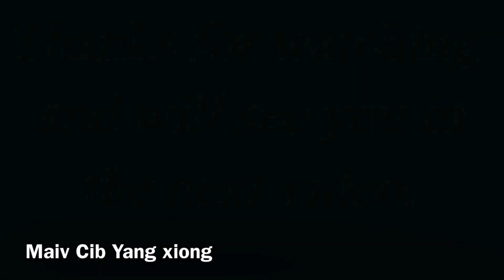Making lao sweet sausage 3/13/2018